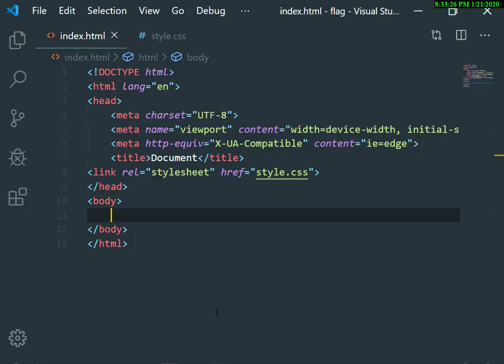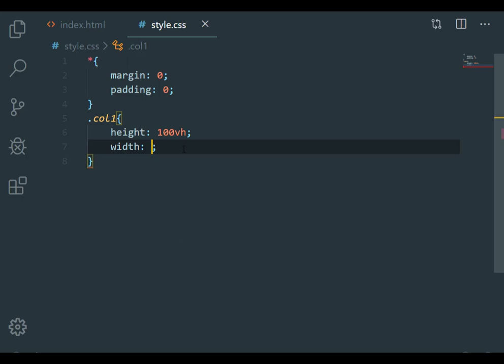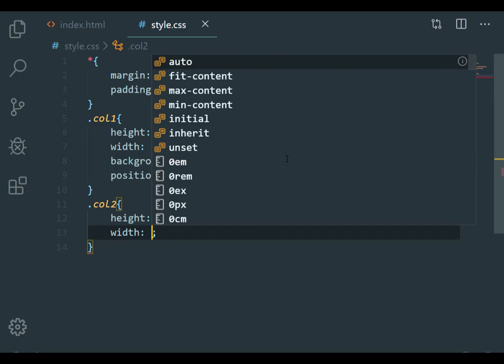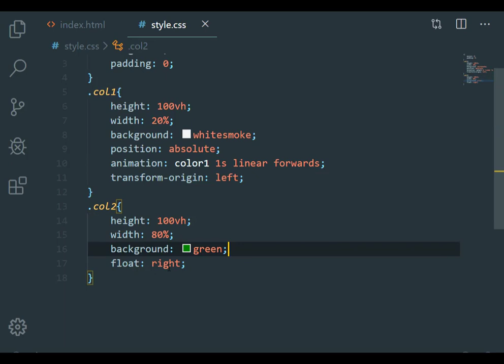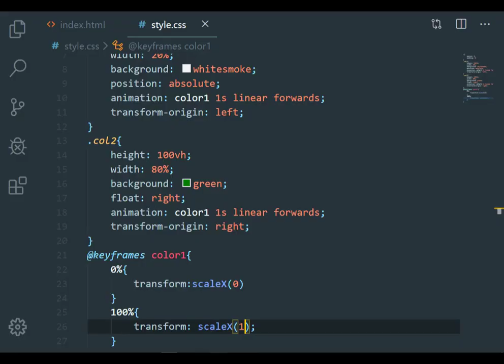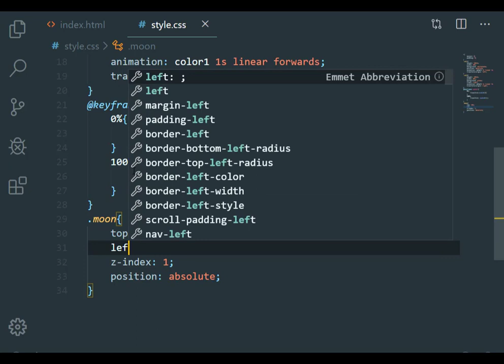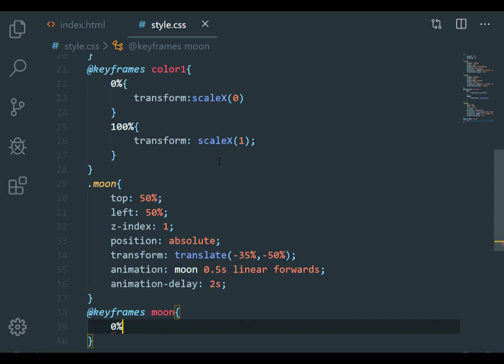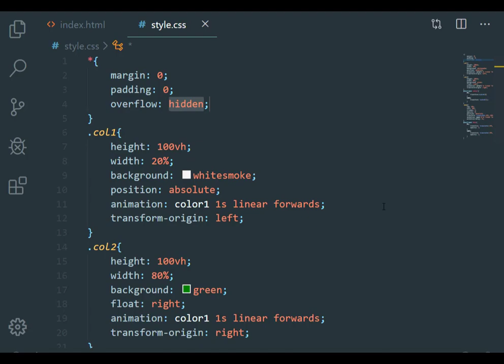How to create the Pakistani Flag in html & css with animation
How to create Flag in html5 & css3 with animation | PAKISTAN Flag

MALAHIM TECH;

Malahim Tech
Technology can be a powerful tool for transforming learning. It can help affirm and advance relationships between educators and students, reinvent our approaches to learning and collaboration, shrink long-standing equity and accessibility gaps, and adapt learning experiences to meet the needs of all learners.
high tech intro after effects,

blue neon high tech intro,

intro download,

hi tech intro sony vegas,

PSD templates,

Press Bell Icon
              TO